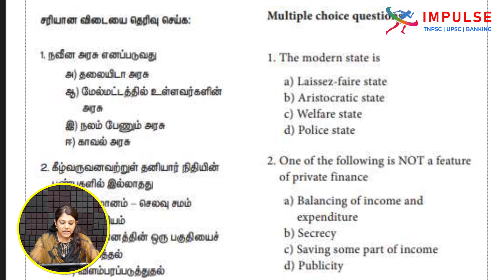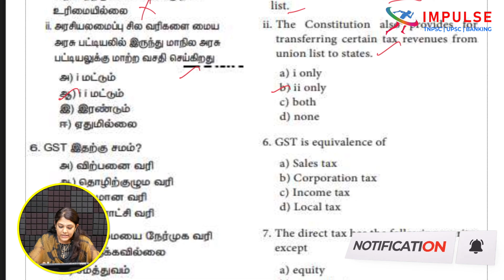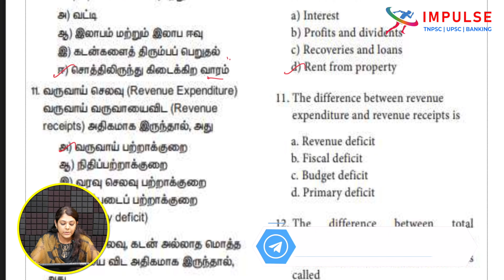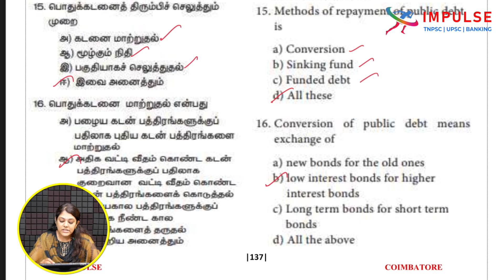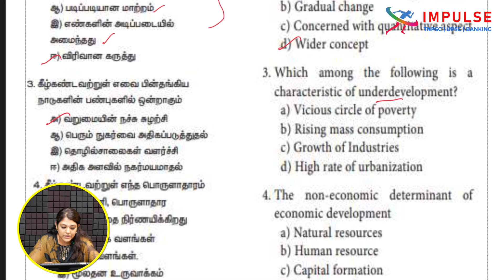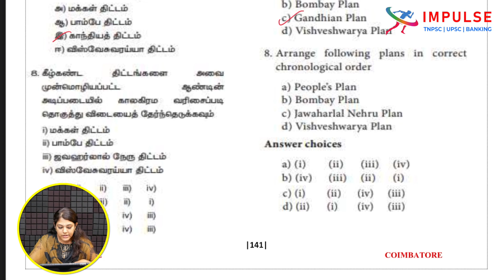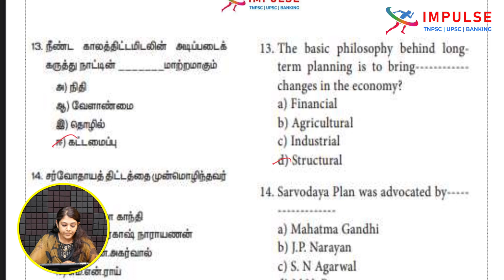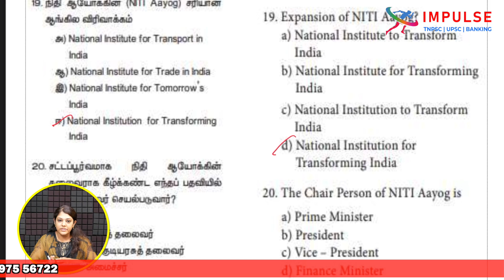12TH BOOK BACK | ECONOMICS | PART - 11 | TNPSC | IMPULSE COACHING INSTITUTE